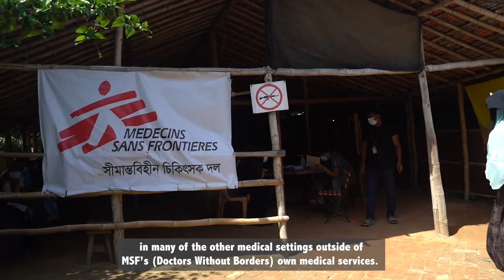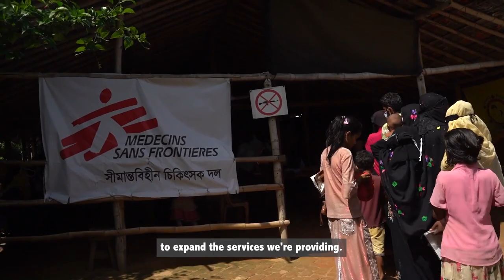Cox's Bazar: A Precarious Life for the Rohingya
In Cox's Bazar, Bangladesh, the way people live is incredibly precarious.

But this is the reality of the Rohingya people. Having fled violence in Myanmar, they now live in temporary shelters inside one of the world's biggest refugee camps.

Paul McPhun, Director for Southeast and East Asia and the Pacific, shares what he has seen.